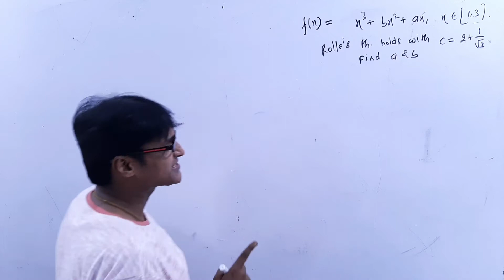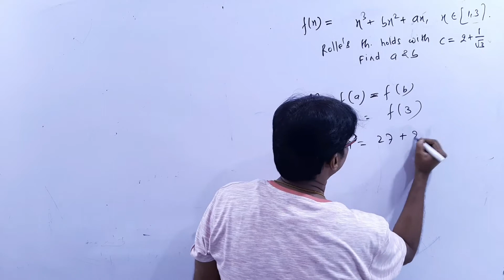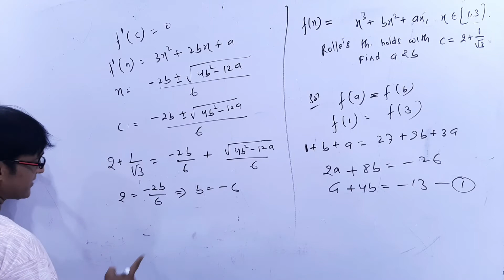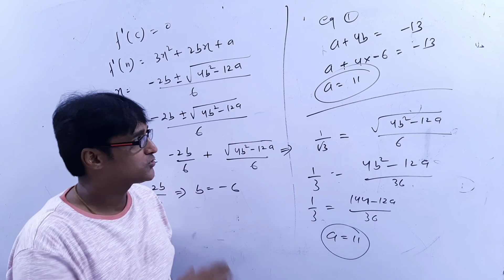10. Rolle's Theorem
Rolle's Theorem
Important question

Online Classes powered by
' Shree Ram Acharya Mission '
Tilkamanjhi,
Bhagalpur(Bihar)